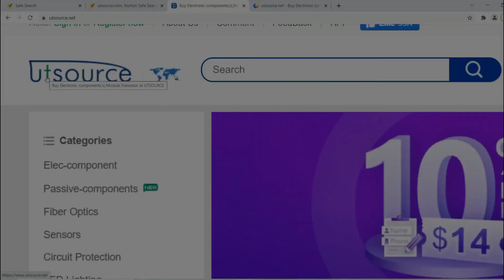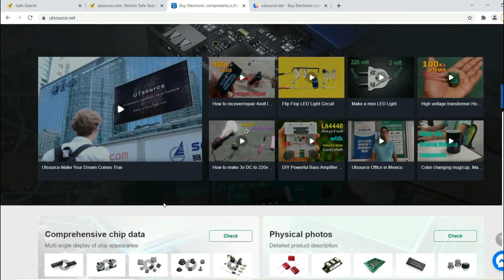✔️ Full Wiring details of DP Isolator,RCCB and MCBs for home | distribution box wiring | Utsource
◉‿◉BEEEWorks◉‿◉

⚠️ WARNING...

😊. THANK _ YOU. 😊